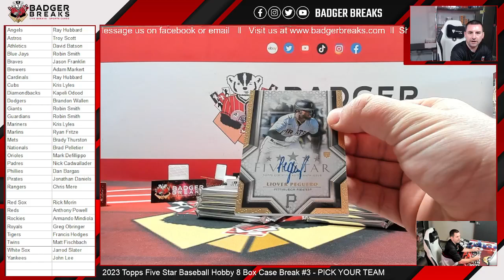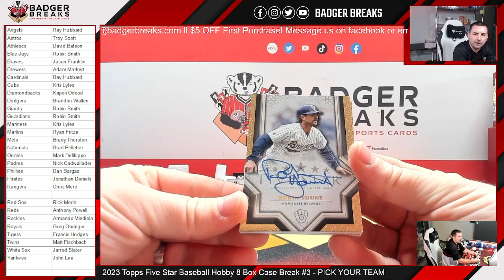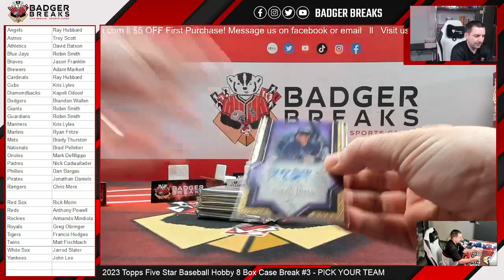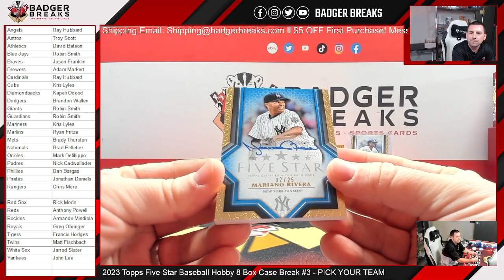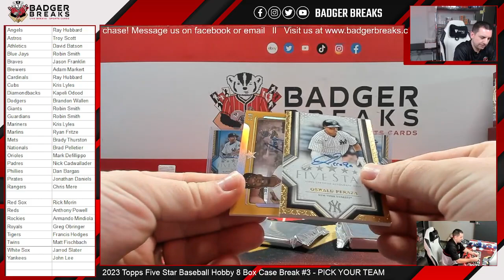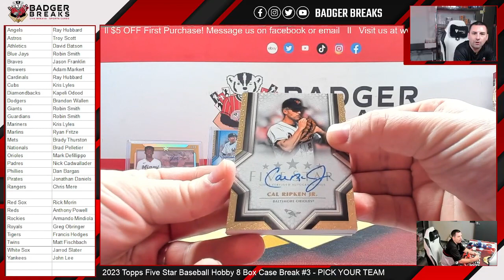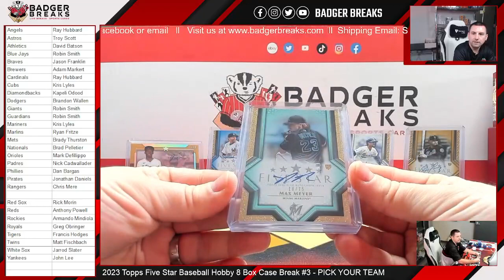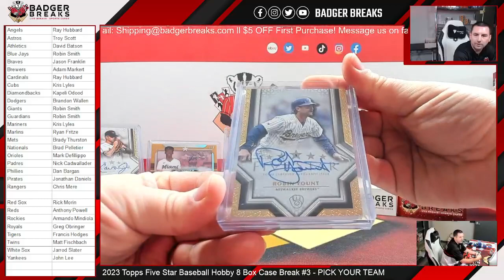2023 Topps Five Star Baseball Hobby 8 Box Case Break #3 - PICK YOUR TEAM